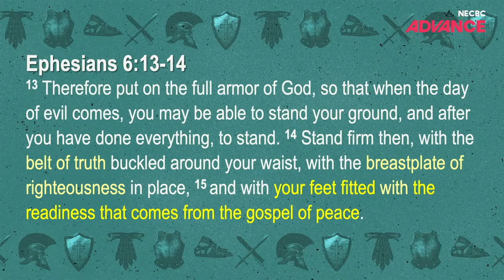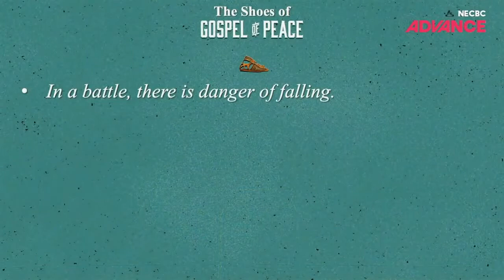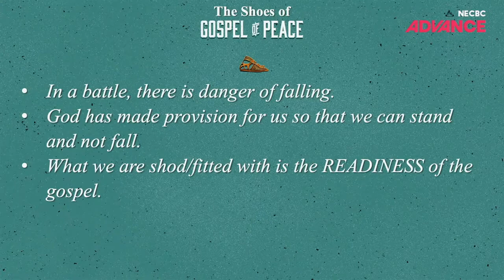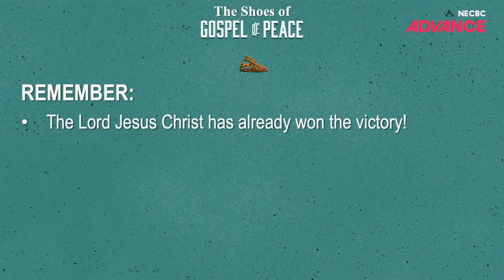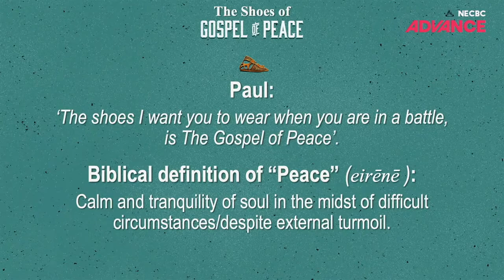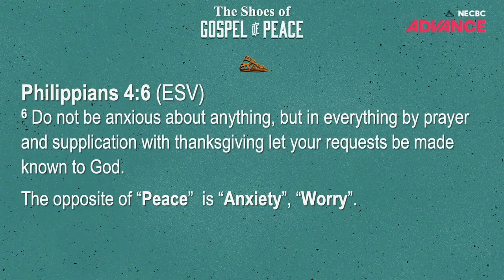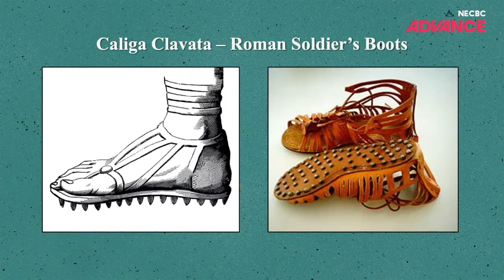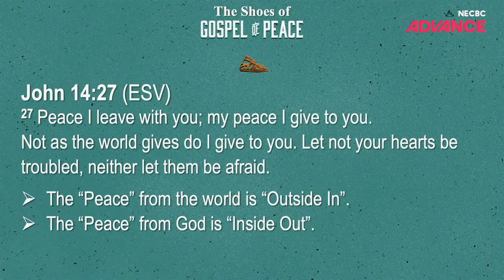The Shoes of The Gospel of Peace - Ps. Ronald Politton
NECBC Boston Sunday Service - November 15, 2020